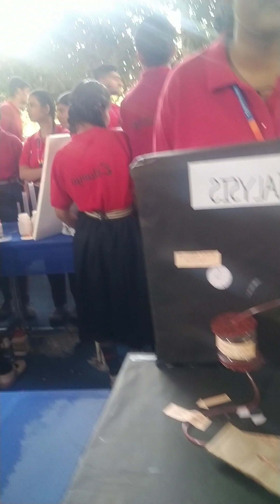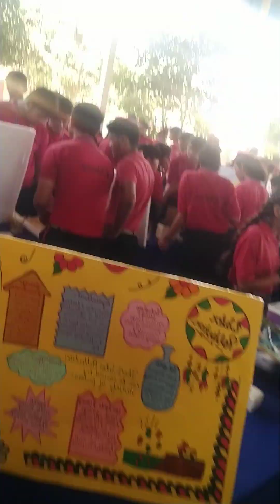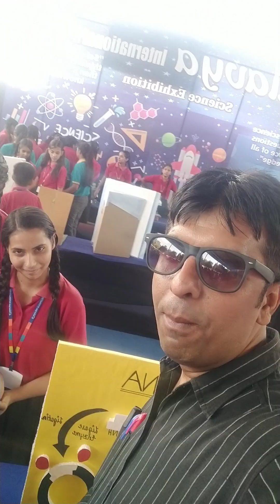माड्यूल प्रदर्शनी # विज्ञान आंखो देखा हाल